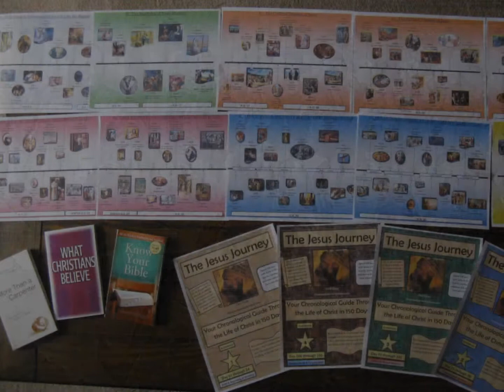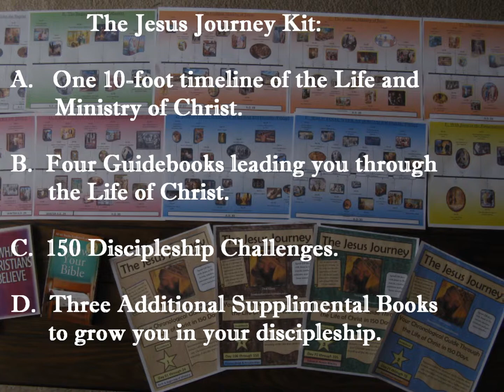Day 027: Jesus Heals the Demoniac on the Sabbath Day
Yesterday we traveled with our Lord to Nazareth where He grew up.  His own hometown was offended at Him for the claims He made about Himself and the fact He refused to perform miracles for them.  As a result, He moved his headquarters to Capernaum and called the first 4 disciples to full-time discipleship.
Today begins a busy day in the life of Jesus. We will be going into the synagogue with our Lord and watch Him confront a man who is demon possessed. Our Lord will publically put on display His authority over evil. Lets see what happened.